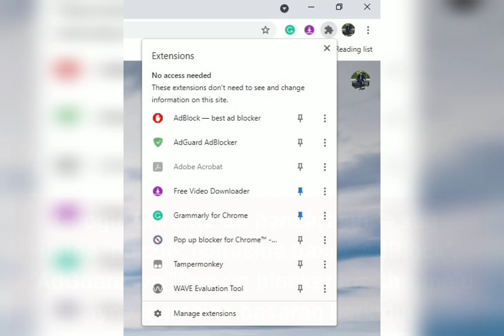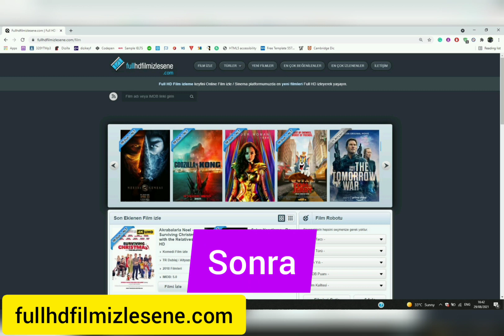Saytlardakı reklamların kökünü necə kəsək?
VİDEONUN MÜƏLLİFİ: Sahib Əliyev